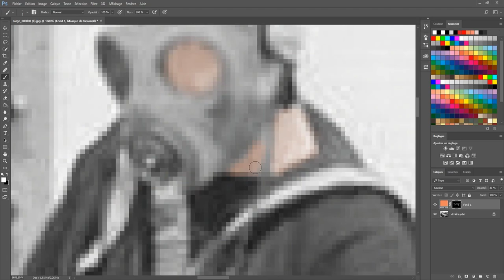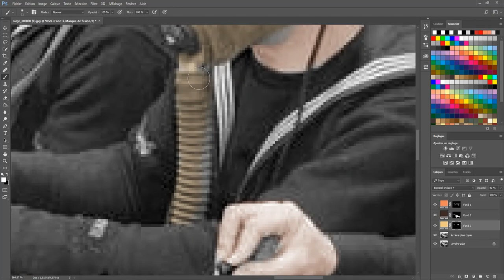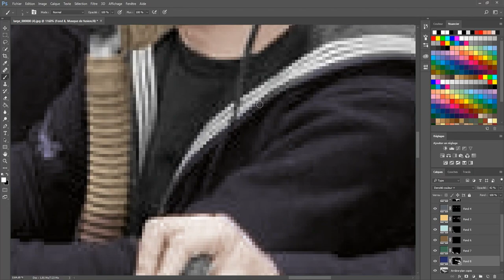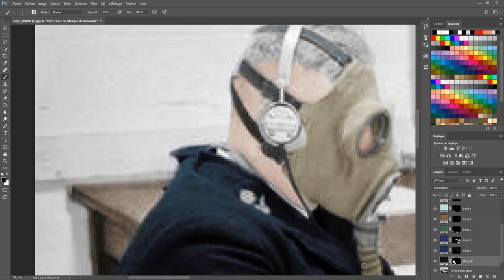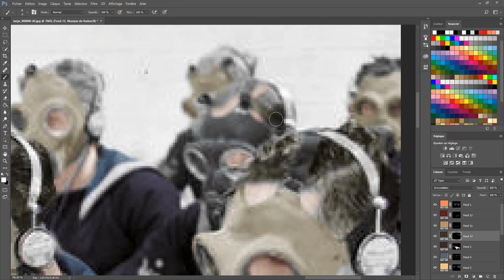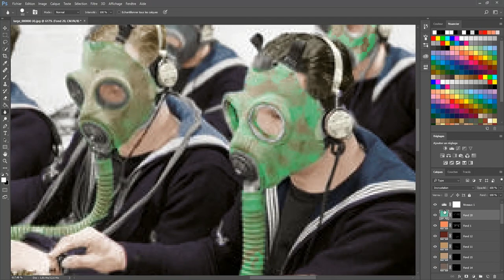Color Process #4 - British telegraphists with gas mask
Sparkers [Telegraphists]  training at the Signal  School  Devonport naval base Devon, wearing their AGR's [anti gas respirator]. A PR picture and certainly, they would not have transmitted on their Morse keys all at the same time.

There's a mistake, the music has changed to Listz - Hungarian Rhapsody.